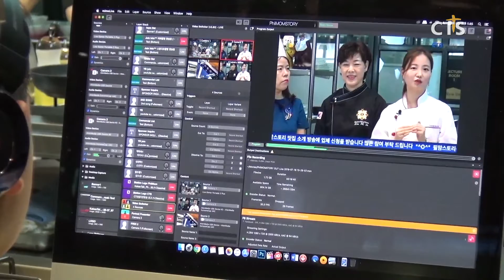한국 음식으로 필리핀에 복음을 전한다? - 쿠코(COOKO) 아카데미 (필리핀, 윤여일) l CTS뉴스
앵커 : 한국의 문화가 한류라는 이름으로 전세계인의 관심을 모으고 있는 요즘인데요. 우리의 음식도 마찬가지입니다.

앵커 : 필리핀에서는 한식 요리를 통해 다음세대들에게 복음이 전해지고 있다고 하는데요. 그 현장을 취재했습니다. 필리핀에서 윤여일 통신원이 전합니다.

필리핀 학생들의 한식 요리 수업이 진행되는 이곳은 필리핀 쿠코 아카데미입니다. 올해 필리핀은 한국의 삼겹살 열풍이 불면서 필리핀 사람들에게 한식이 더욱 친근히 접해지고 있습니다. 이에 한식 요리를 배우고자 하는 필리핀 현지인들의 수요가 점차 늘어가고 있는 가운데 쿠코 아카데미는 한식을 알리고 취업과 창업을 위한 발판을 마련해 주고 있습니다.

INT 장수희 원장 / 쿠코(COOKO) 아카데미

무엇보다도 쿠코 아카데미는 선교적인 목적을 두고 운영되고 있습니다. 요리를 통한 마음치유, 복음 전파로 진행된 CTS 주님의 식탁 진행자인 임미자 셰프가 아카데미의 전임 교수로 활동하며 필리핀 사람들에게 한식 전문 교육과 복음을 전하는 역할을 합니다.

INT 임미자 교수 / 쿠코아카데미, 코리아 마스터 쉐프

INT 장수희 원장 / 쿠코아카데미

쿠코 아카데미는 앞으로 방송 플랫폼을 통해 보다 다양한 방식으로 한식과 복음을 함께 전할 계획입니다. 한편, 올해 아카데미에서 교육을 수료한 첫 필리핀 학생들이 배출되면서 사역의 열매를 맺길 원합니다. 수료생들은 앞으로 한식을 알리는 전도사의 역할을 감당할 것입니다.

INT 아나 브로비오 학생 / 쿠코(COOKO) 아카데미 필리핀 1기생

INT 카르멘 툼세르 학생 / 쿠코(COOKO) 아카데미 필리핀 1기생

한식 교육을 통한 전문 아카데미가 한국의 문화와 복음을 전하는 역할로 온전히 쓰임받길 기대합니다. 필리핀 마닐라에서 CTS뉴스 윤여일입니다.